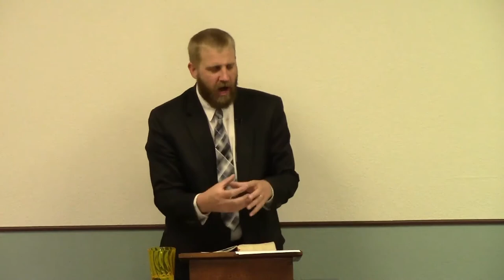Ears Dull Of Hearing